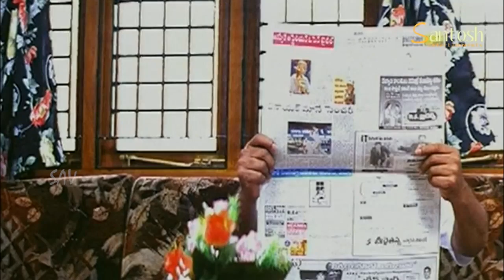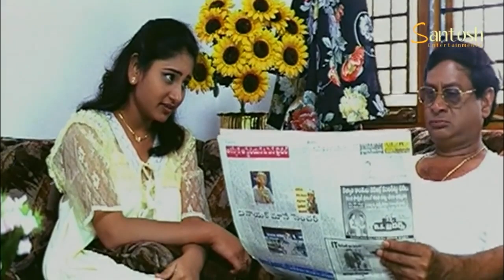MS Narayana Comedy Scene | Friends Movie Comedy Scenes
Watch Friends Movie Comedy Scenes

Starring: Ali, Sivaji, Brahmanandam, MS Narayana, Rajiva Kanakala, Sri Harsha, Naveen, Babu Mohan
DOP: Vijay C Kumar
Editor: Kola Bhaskar
Producer: Mallikharjunarao CH
Director: Bandi Ramesh